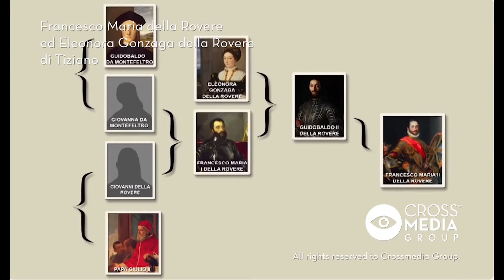Francesco Maria della Rovere e Eleonora Gonzaga della Rovere, Tiziano, Gallerie degli Uffizi Firenze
Le condizioni straordinarie in cui Tiziano dipinse il ritratto di Francesco Maria della Rovere confermarono la sua fama di più grande ritrattista di tutti i tempi. Siete curiosi? Guardate il nostro video!

Crossmedia Group apre i suoi archivi e in queste settimane vi regala tanti contenuti per riempire le lunghe giornate di quarantena.
Si comincia con una serie dedicata a Firenze e alle sue meraviglie.
Viaggiamo, esploriamo, impariamo... rimanendo a casa!